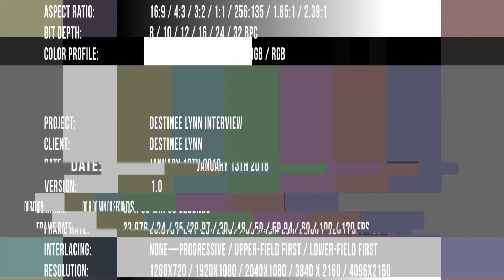Wissol Blows sexy interview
Wissol Blows in a sexy interview talks about albums, porn, relationships etc. A very sexy interview featuring Sir Quinton as she talks about her sex parties.